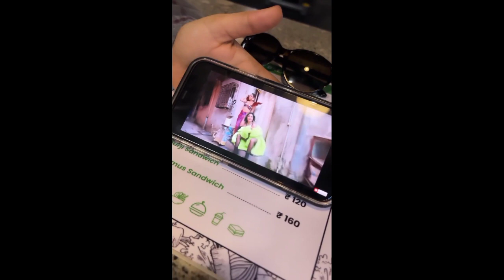Ager Mujhe Troll Karke Unhe Sukoon Milta Hain To Karne Do 😮| Rashmi Ne Apni Chuppi Se Di Okaat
Ager Mujhe Troll Karke Unhe Sukoon Milta Hain To Karne Do 😮| Rashmi Ne Apni Chuppi Se Di Haters Ko Okaat